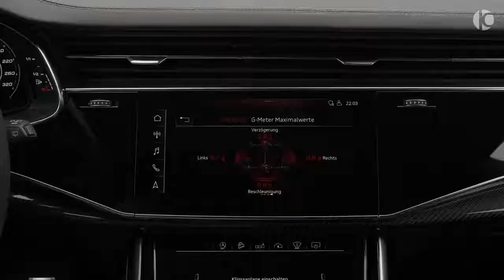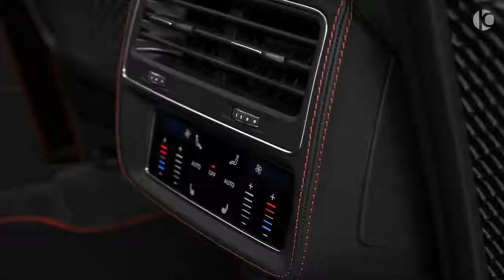22 ноября 2020 г.